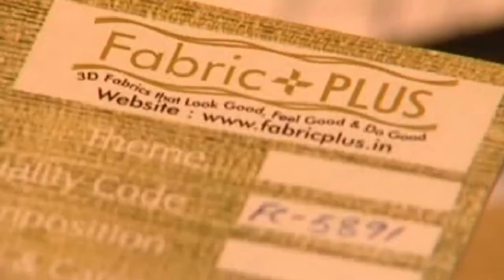FABRIC PLUS (Eri Silk or Peace Silk Manufacturer)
About Fabric Plus

Venturing into the textile sector in 2003, Fabric Plus is the largest commercial producers of Eri & Muga Silk. We specialize in Eri Silk, hand-loom fabrics, finished apparels and home furnishing. It features as one of the most organised hand-loom set ups in India, and has played a pioneering role in the promoting of traditional hand-loom fabrics of North East India.

We have had the privilege to work with clients such as Hermes, Ted Baker, Chanel, Boss, Caroll, Balmain, Brooks Brothers, Paul Smith, Camerucci, Luisa Spagnoli, Marina Rinladi, Emporio Armani, Incredible India, Fab India, to name a few. Over the last 15 years, our work has translated into creative expressions of many and added to the lives of over 50,000 rural householders in Assam & North East India.

Fabric Plus is a Social Enterprise and a Brand that weaves elements of tradition and contemporary textile art and craft seamlessly together.